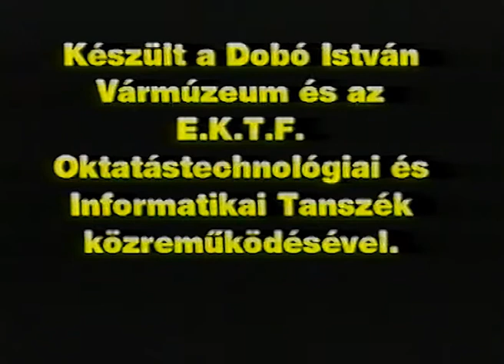Kdo si chce hrát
Doprovodný film k výstavě - ukázka pohybujících se hraček.